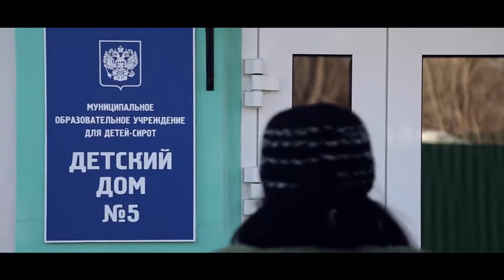Песня о ДЕТЯХ из ДЕТСКОГО ДОМА_ До слёз_Ангел мой_